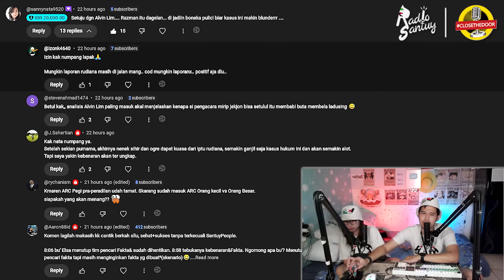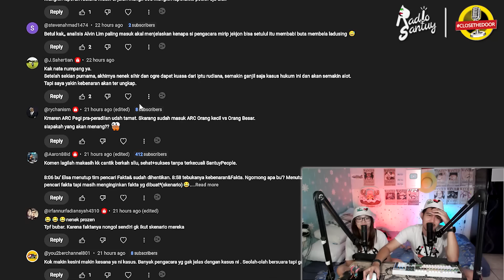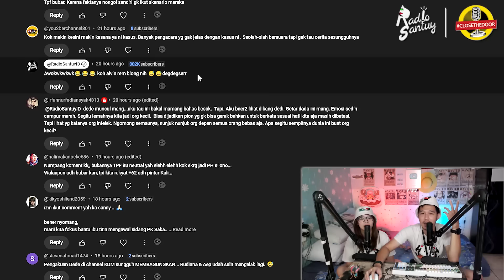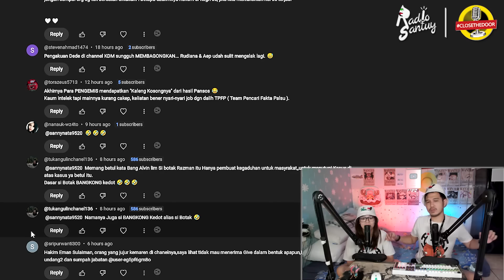Bedah Kesaksian Dede Bongkar Rekayasa Kesaksian Aep? | Irfan Bongkar Kebohongan Kahfi?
tudey kita akan lanjut bahas soal kasus vina cirebon
3 hari jelang sidang pk saka tatal
kali ini kita akan bahas soal dede, salah satu saksi mahkota kasus vina muncul
dan buka suara,
dalam channel kang dedi mulyadi,
dede membeberkan rekayasa kesaksian yang diduga dibuat oleh aep dan pak rudiana
waduh waduh
apakah game over?
ada juga irfan, teman kahfi yang membantah kesaksian kahfi
dan menyatakan kesaksian kahfi bohong semua
semakin seru semakin terang.
selengkapnya seperti apa, langsung aja ceki ceki nyo, play.